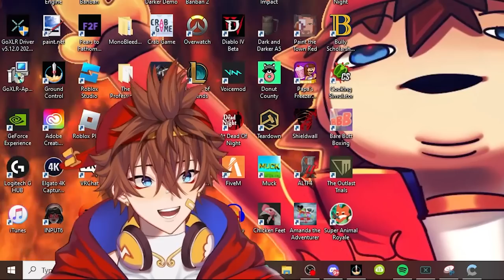Surviving Overnight in an Abandoned Building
Kenji plays the realistically realistic horror game "Deppart" and survives overnight in an abandoned building...